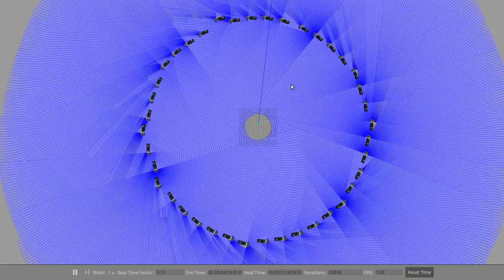40 cars trimmed 4x